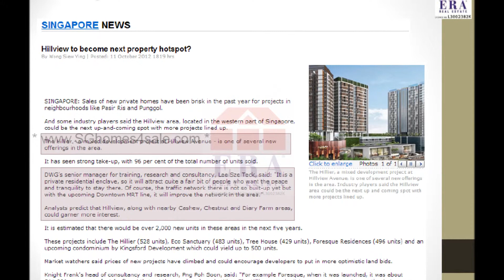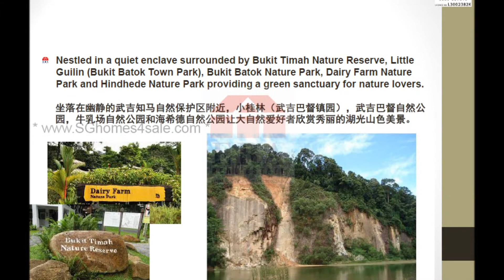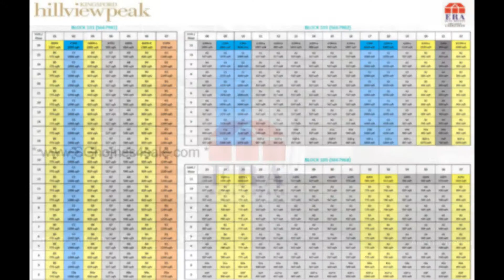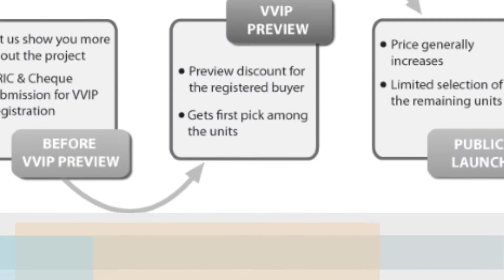Hillview Peak Movie Sales Kit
Launching this March 2013!
Register your interest today!